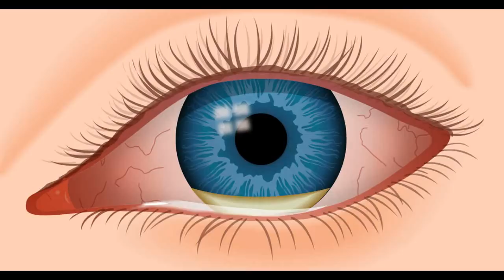Keni këto shenja në sy?/ Mos i neglizhoni, po ju paralajmërojnë për një...